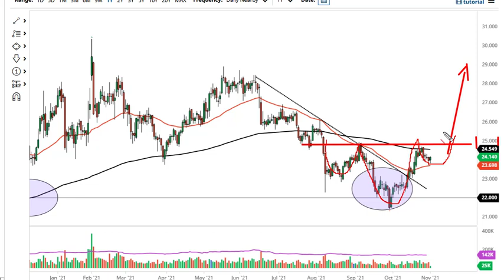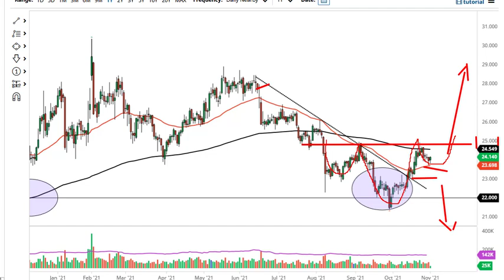Silver Technical Analysis for November 02, 2021 by FXEmpire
Silver markets initially pulled back a bit during the trading session on Monday but has found enough support near the 50 day EMA to keep the market somewhat supported.